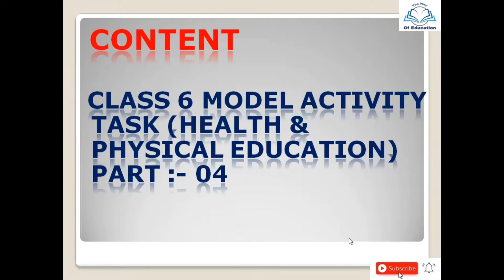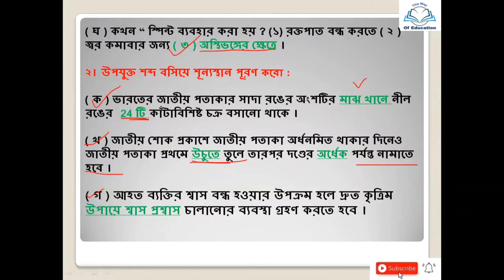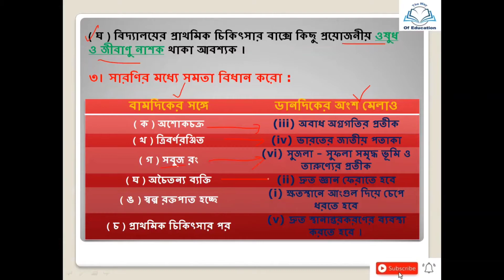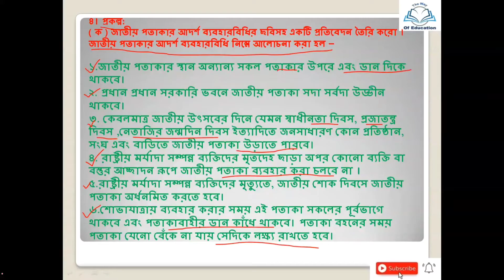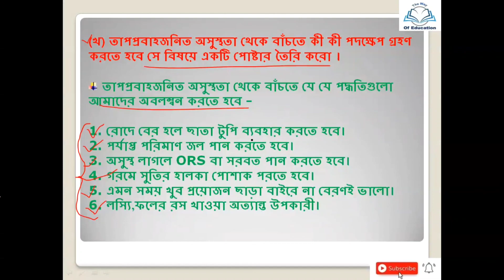Class 6 Health And Physical Education Part 4 || The Way Of Education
Class 6 Health And Physical Education Part 4 Fully Solve By The Way Of Education.
                                              Hi, You are watching “The Way Of Education” the one and only destination for Job related smart learning. We provide free lecture videos related to Latest Job Update, Daily Current Affairs, Static GK, General Knowledge, English grammar form basic level to ultra level, Model activity task, etc.
Dear Sixth graders. Yours, Class 6 Model Activity Task Health And Physical Education Part 4  answered all the questions in detail only for your benefit. If it is useful to you, then our efforts will be successful. Thanks.

Your Quarries ::

Class 6 Model Activity Task Health And Physical Education Part 04
class 6 model activity task 4 Health And Physical Education solution
class 6 model activity task Health And Physical Education 2021 part 4
class vi Health And Physical Education question activity task 4
class 6 Health And Physical Education activity task part 4
model activity task class 6 Health And Physical Education part 4 with answer
class 6 activity task with answer
all class model Activity task
class 6 Health And Physical EducationHealth And Physical Education model activity task part 4 answer
model activity task class 6 Health And Physical Education part 4 answer
class 6 Health And Physical Education model activity task
class 6 Health And Physical Education model activity task part 4
class 6 Health And Physical Education model activity task part 4 with answer
Health And Physical Education model activity task part 4
Health And Physical Education model activity task class 6
class 6 Health And Physical Education activity task
class 6 Health And Physical Education activity task with answer

Video Chapter ::
00:00 Introduction
00:38 Subject Matter
08:20 Ending